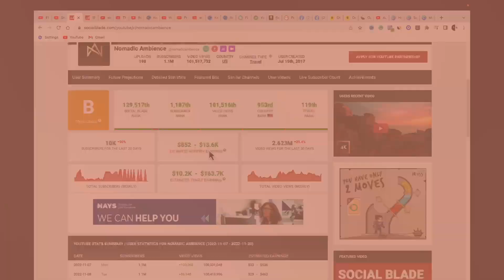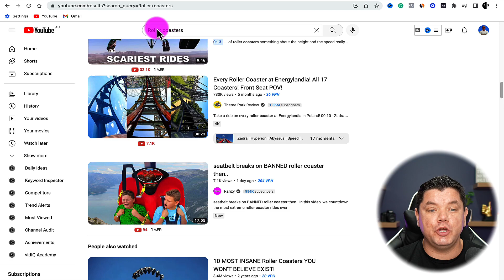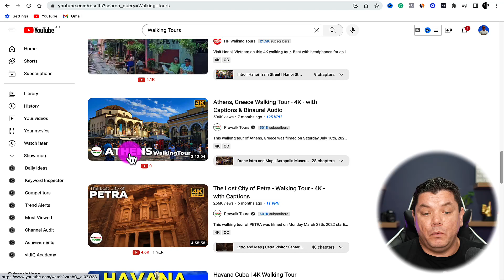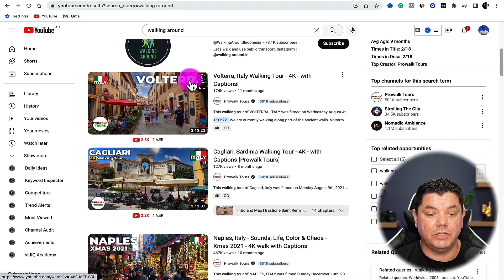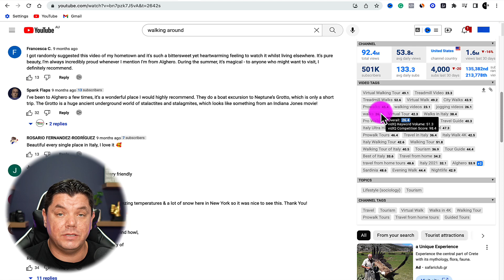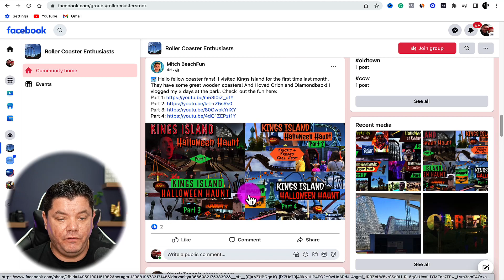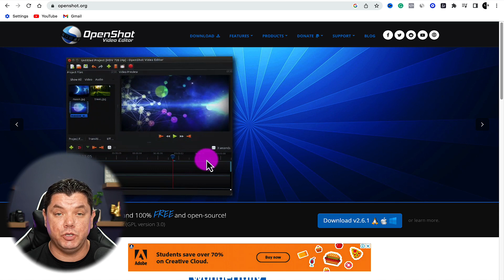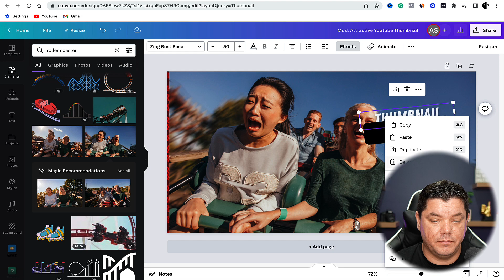How To Make Money on YouTube WITHOUT Showing Your Face - 2023 ($30,000/MONTH)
In this video, I'm going to show you how to make money on YouTube and earn up to $30,000+ PER MONTH with two of the easiest niches you can start in fact you can get others to do all the work. All this can be done WITHOUT you ever having to show your face on camera... and all you need to do is follow the simple steps in this video!

(Learn how I make over $20,000 a month with simple videos!)